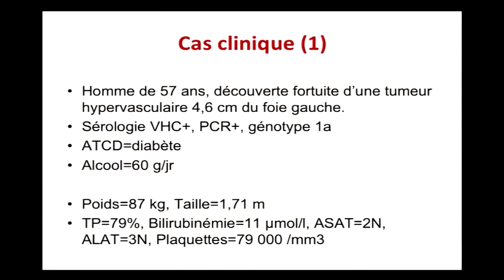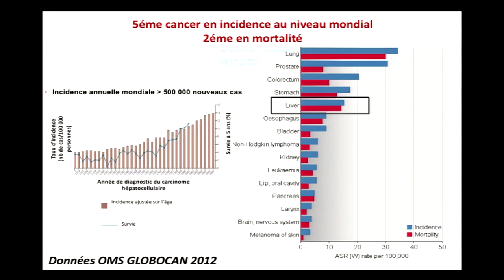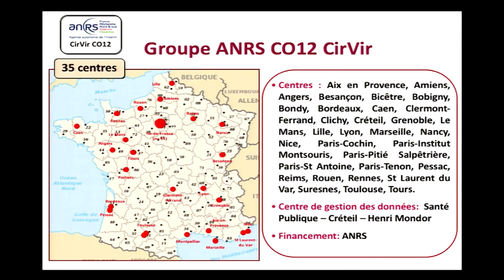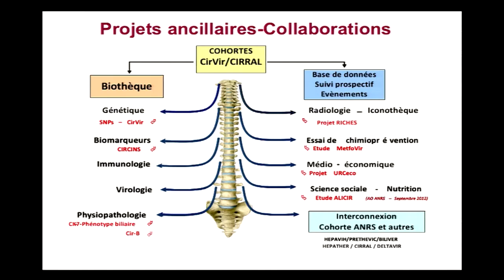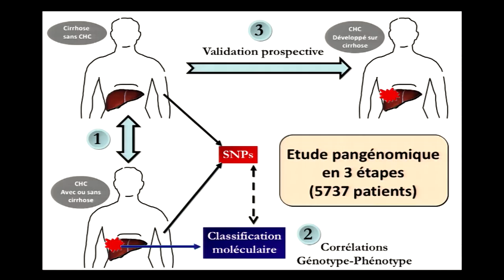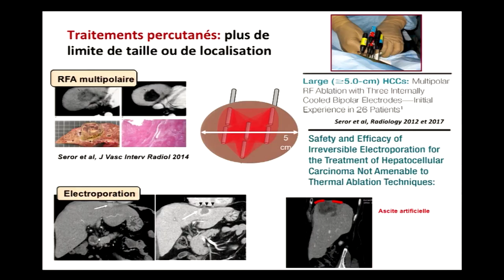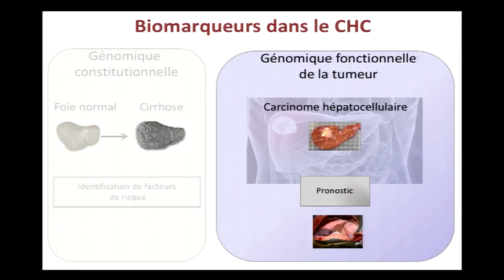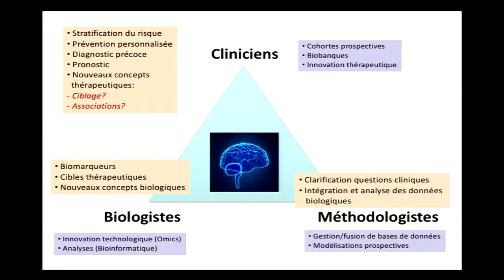Carcinome hépato-cellulaire et biomarqueurs du foie - Pr Pierre Nahon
Quart d'Heure Pasteur Médecine par le Pr Pierre Nahon de l'Hôpital Jean verdier Carcinome hépato-cellulaire et biomarqueurs du foie.